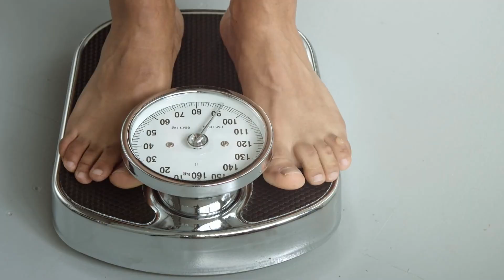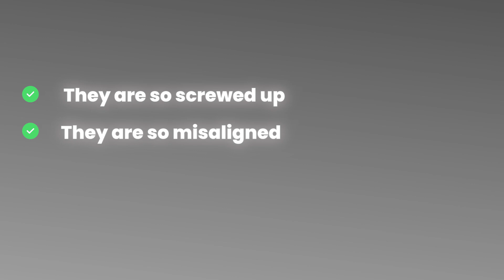What REALLY Happens If You Only Eat 800 Calories?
My favorite Nutrition App (Use code WITSANDWEIGHTS for a FREE 2 week trial)

Is 800 calories unsafe? Is 1200 or 1500 calories too low?

This video discusses how to determine your own metabolic limits using biofeedback, and the trade-offs between aggressive deficits and sustainability.